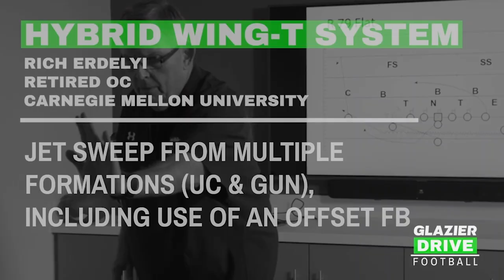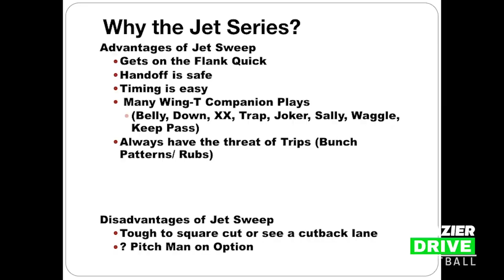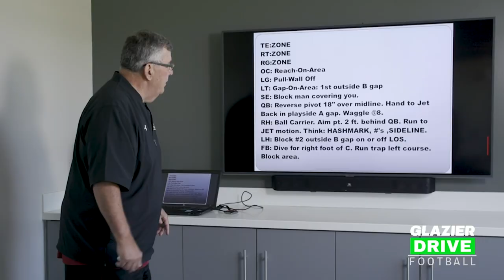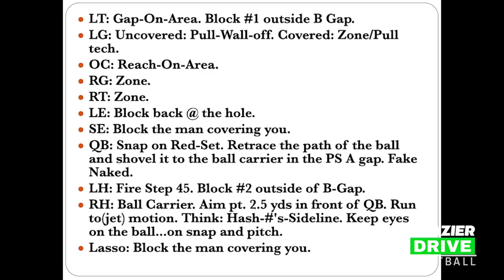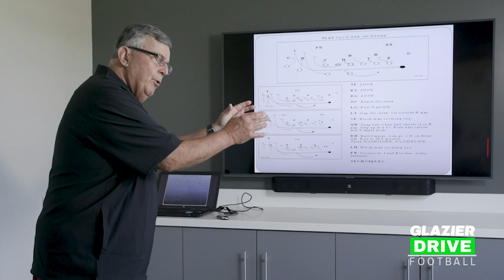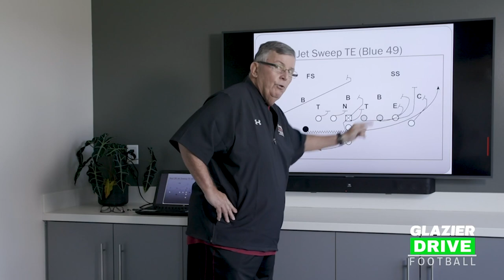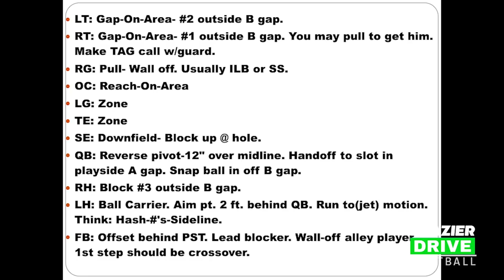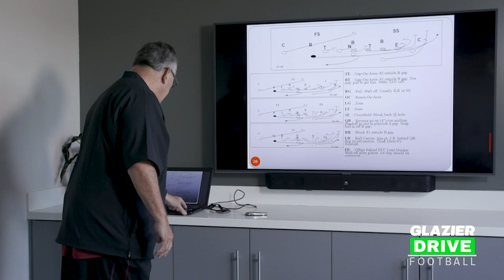Running the Jet Sweep in the Hybrid Wing-T System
Want to learn more about the Hybrid Wing-T System?
How do you attack defenses in the Hybrid Wing-T system? By using the Jet Sweep from the Hybrid Wing-T, of course.

In today’s video, we learn the most effective way of running the Jet Sweep from the Hybrid Wing-T Offense